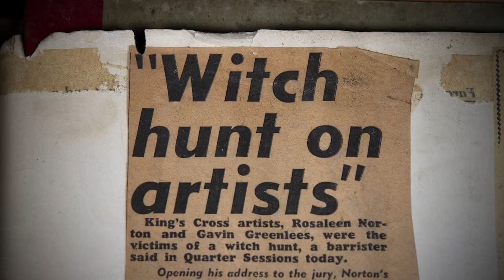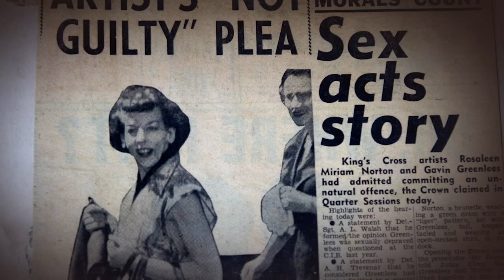The Witch of Kings Cross - 90 sec Teaser Trailer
L'Etrange Festival Premiere Teaser Trailer